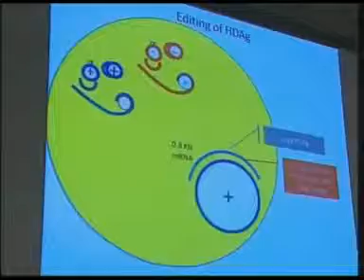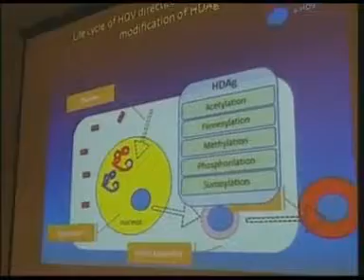TG NEWS - Epatite, novità terapeutiche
TELEGRANDUCATO - TG NEWS ore 20:30 di giovedì, 12 febbraio 2015
Scuola Sant'Anna